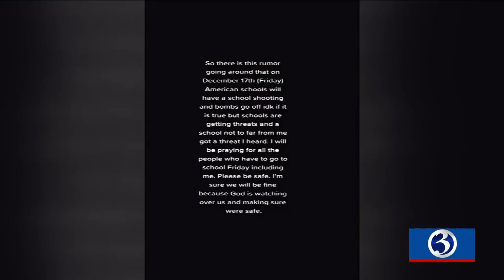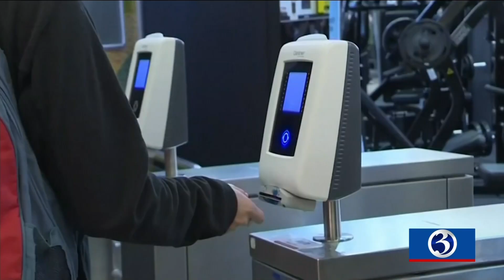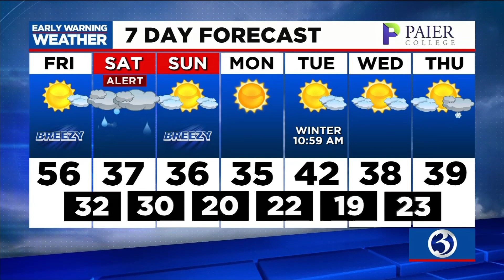Your Friday afternoon update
Your Dec. 17 afternoon update from Channel 3 Eyewitness News.